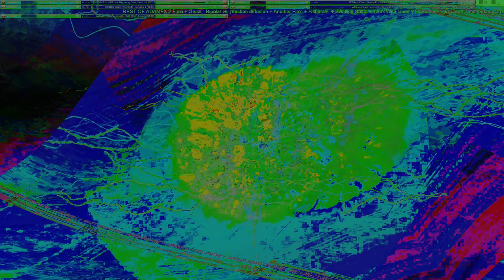Movie 24 09 13 13h50m40s series E 133 video art music creations.